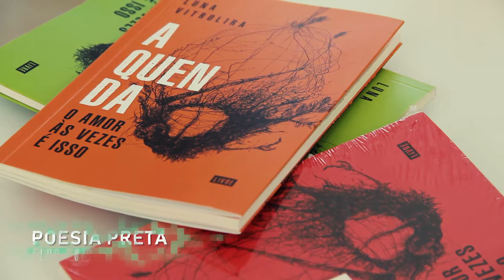Flup Pensa 2018 |Luna Vitrolira no Ciclo Poesia Preta - Poesia